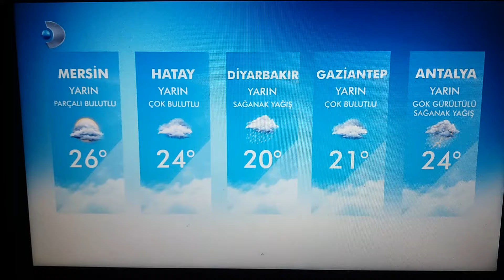Kanal D - Ana Haber Bitişi + Hava Durumu + Dizi + 7 Yaş ve Üzeri + Arka Sokaklar (29 Ekim 2021)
Evet beyler, Kanal D'nin yılın en iyi uzun soluklu bir Polisiye dizisi Arka Sokaklar şimdi başlıyor, İyi seyirler diliyorum, Hoşçakalın, İyi akşamlar.